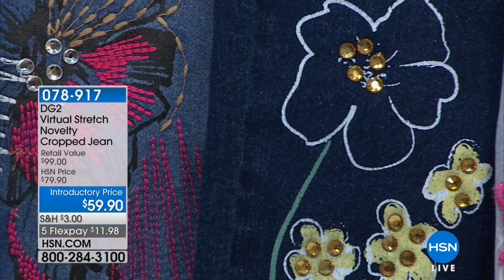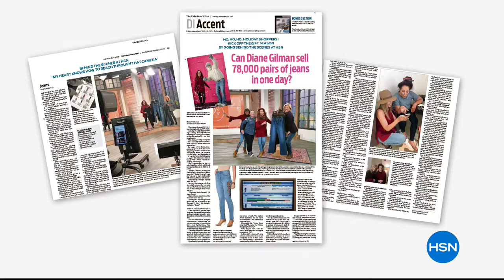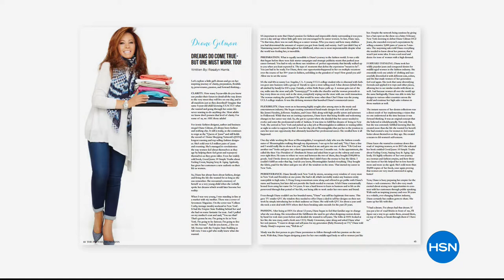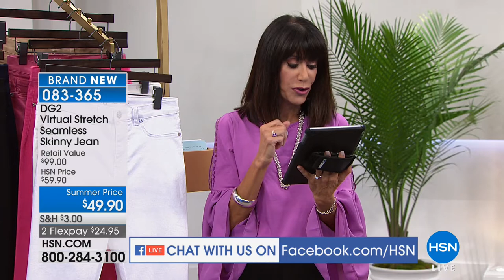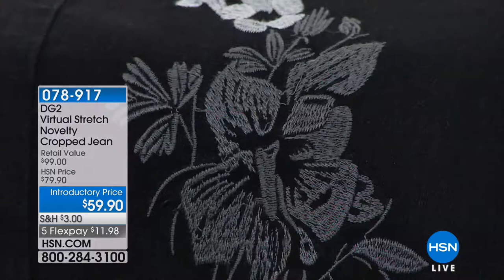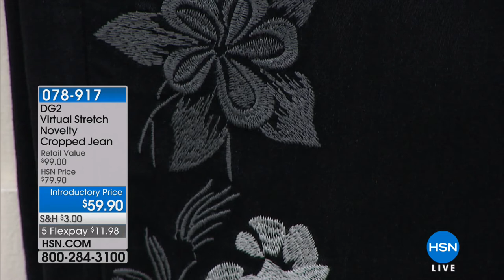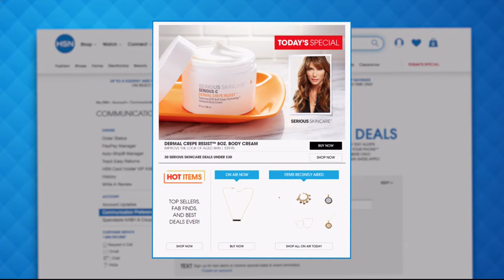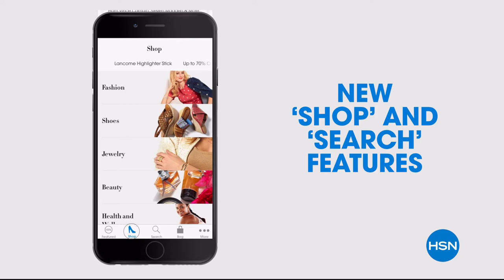HSN | Diane Gilman Fashions 06.15.2018 - 03 PM